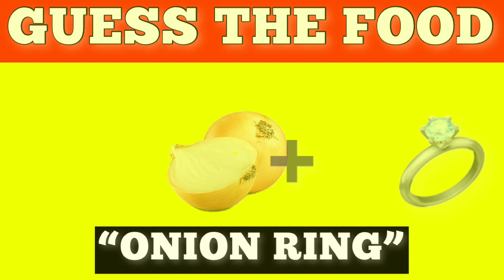Guess The Food Challenge Part 2 || Brain Riddles For Kids